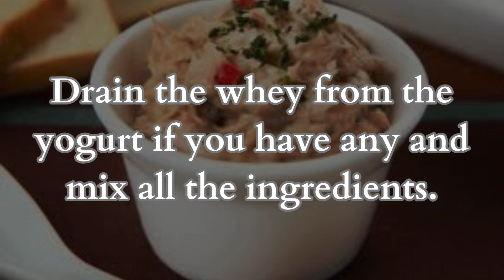✅ easy recipes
1 cup of creamy light natural yogurt
1 tablespoon chives, chopped into small rings
half a lemon
3 tablespoons cream cheese (soft)
1 can of whole tuna

Drain the whey from the yogurt if there is any and mix all the ingredients.
Attention: eat immediately after preparing, as yogurt tends to release whey after a long time.